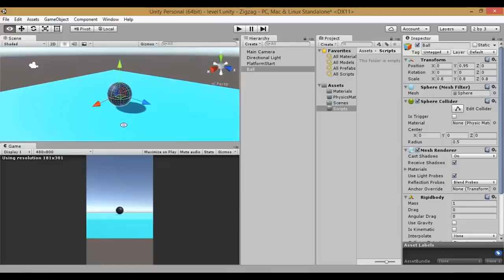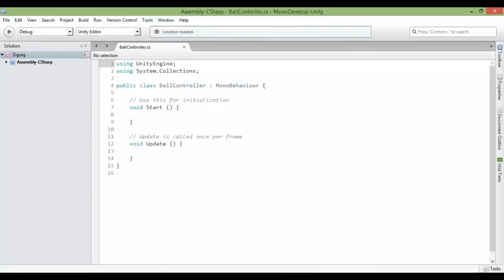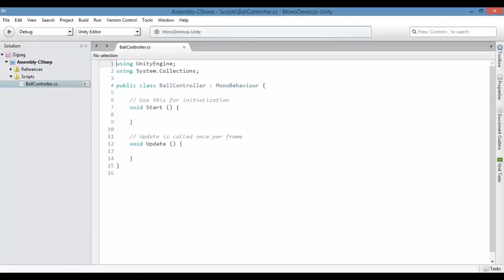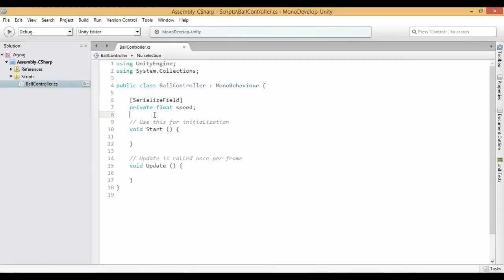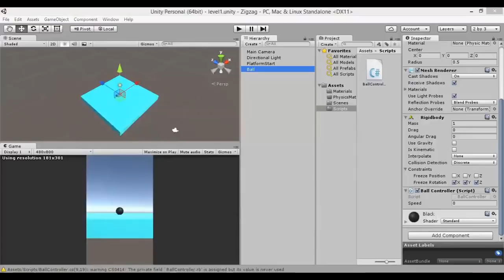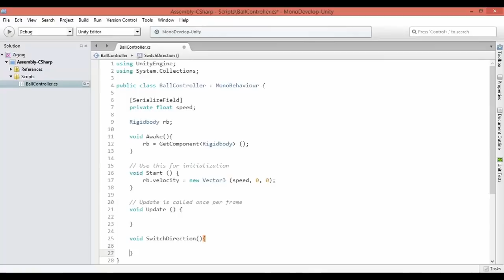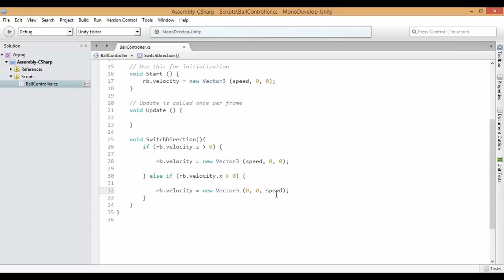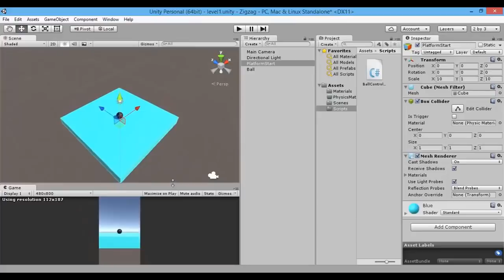Complete Android Game Development Make Your Own Games in Unity | Controlling Ball in Bangla- Part 3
How you can develop your own game in professional way . I think This is the best way where you can make also money from here . This Complete course I will show every single part of game development . So I hope you will Stay will me from Starting to the End